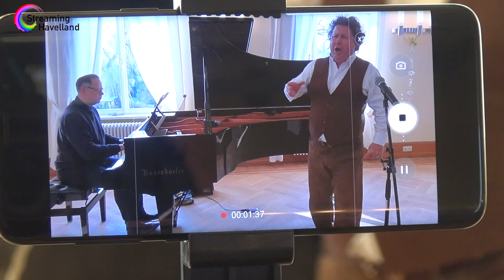Herr von Ribbeck zu Ribbeck im Havelland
Was wär ich ohne dich Freund Publikum - sagt der Bariton und singt die Ballade des "Herrn von Ribbeck zu Ribbeck im Havelland" Stilecht im großen Saal vom Schloss ribbeck, begleitet von Frank Wasser.